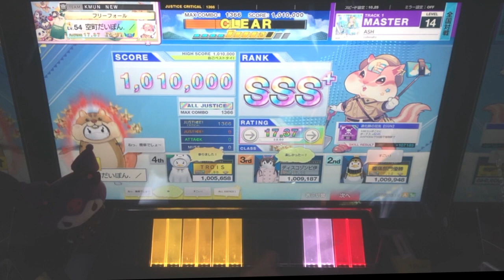ASH (MASTER) 理論値AJC 手元動画 【CHUNITHM SUN PLUS】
【だいぽん！】音ゲーしながらまったり絵も描きます！